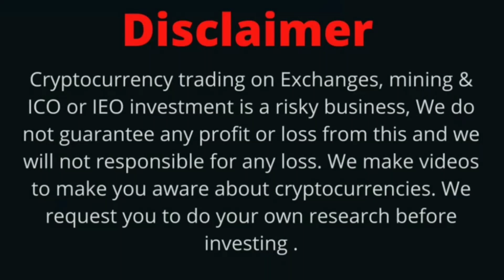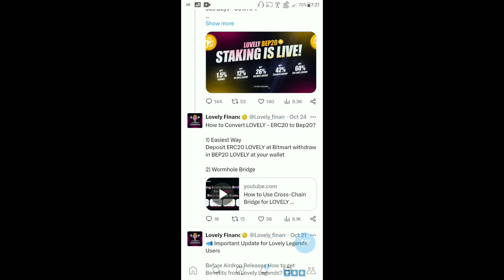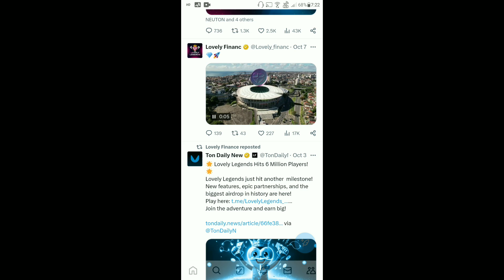Lovely Inu Today Latest News | Lovely Inu Kill One 'Zero' | Lovely Inu Listing | Burning Event